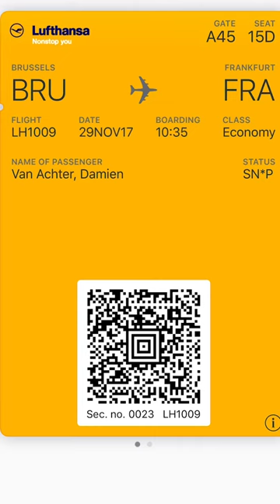🎙 Chronique 👉 Festival Slush 2017 (Helsinki)